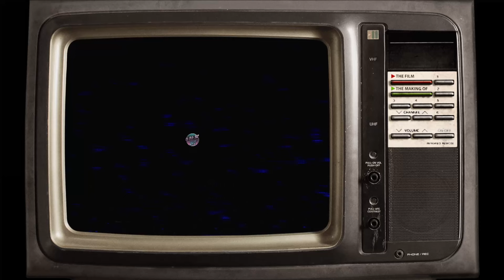The Apple II: IRRELEVANT outside the USA!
In this video I invite the ire of the Apple Fanboys and explain why I believe the Apple II was an irrelevant system outside of the USA when compared to its competition such as the ZX Spectrum Commodore 64, Amstrad CPC etc.